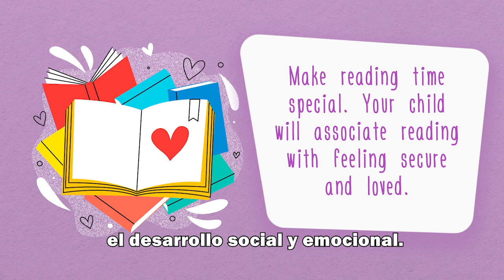Building Blocks for Kindergarten with SMPL: Reading Fort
Build a fun, cozy reading fort with our librarian!

Building Blocks are short bilingual English/Spanish video segments that focus on targeted kindergarten-readiness skills through reading and interactive activities.